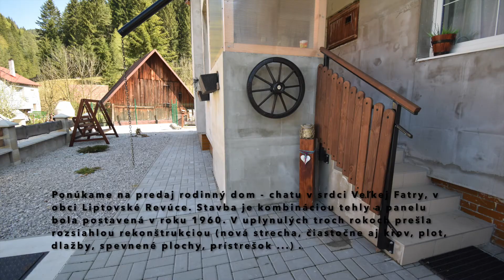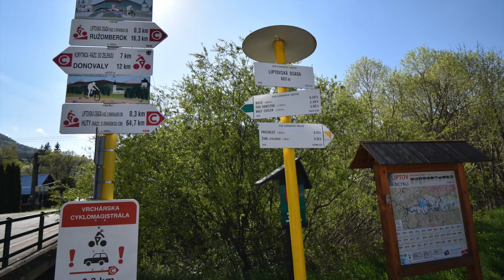BEST REALITY Rodinný dom, Liptovské Revúce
JUDr. Ivona Selecká
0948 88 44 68